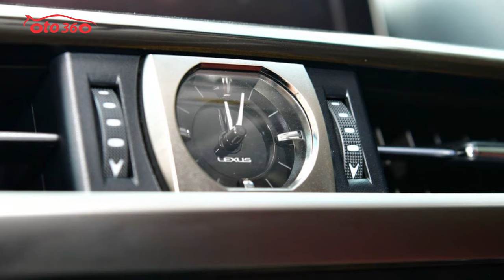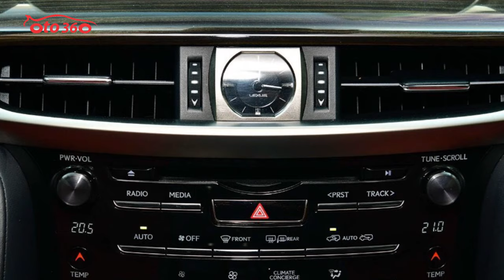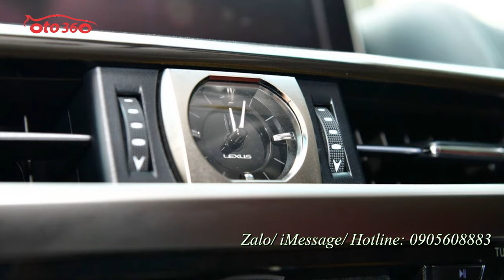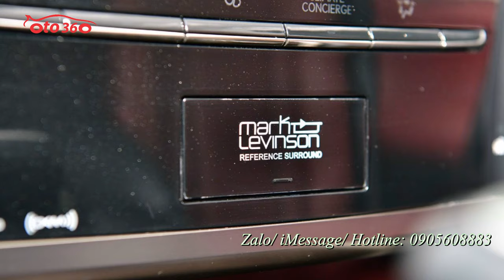Bán xe Luxus LX 570 Super Sport sản xuất năm 2018 rất mới, tên công ty xuất hóa đơn cao cho ai cần V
Trong phân khúc SUV hạng sang cỡ lớn tại Việt Nam, Lexus LX 570 là một trong những cái tên đình đám hàng đầu và trở nên thân thuộc khi thường được các ông chủ lựa chọn.
Chính vì vậy, Lexus LX 570 được biết đến với biệt danh "chuyên cơ mặt đất" và trải qua nhiều thế hệ, đây vẫn là lựa chọn hấp dẫn bên cạnh Mercedes-Benz GLS, Land Rover Range Rover, Cadillac Escalade hay mới nhất là BMW X7.
Ngoài phiên bản tiêu chuẩn chính hãng, người dùng còn nhiều lựa chọn Lexus LX 570 đến từ các đại lý tư nhân và phiên bản Super Sport cũng được nhiều quan tâm đặc biệt. So với bản tiêu chuẩn, Lexus LX 570 Super Sport có cải tiến nhẹ ở ngoại thất giúp xe trẻ và hiện đại hơn để tiếp cận với nhiều đối tượng khách hàng.
Trên màn hình mà quý vị đang theo dõi là chiếc xe Lexus Lx 570 phiên bản Super Sport màu trắng với nội thất màu nâu đỏ, rất mới. chiếc xe được sản xuất năm 2018, được đăng ký tên công ty nên có thể xuất hóa đơn được ngay cho khách hàng nào có yêu cầu VAT